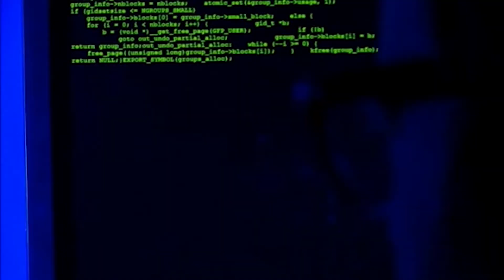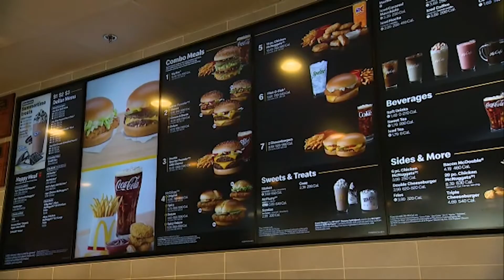AI Revolutionizes Fast Food Drive-Thrus to Ensure Accurate Orders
Are you tired of grabbing lunch at the drive-thru and not having your order right? America's fast food chains are now turning to a high-tech solution: artificial intelligence.